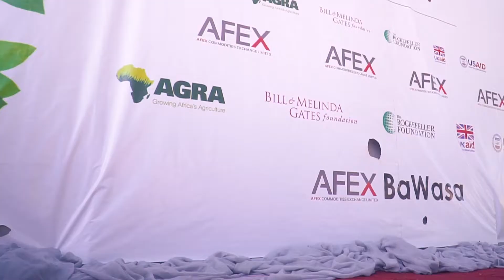AFEX Harvest Party 2019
AFEX Nigeria spent three days partying with three of our farming communities to celebrate and usher in the 2019 harvest season.

It was a celebration of the ton of hard work throughout the year that was now paying off as farmers prepared to go to the farms to harvest their produce.

It was also a time to recommit to the impact that our work is having on these communities as we marked five years of doing business in Nigeria.